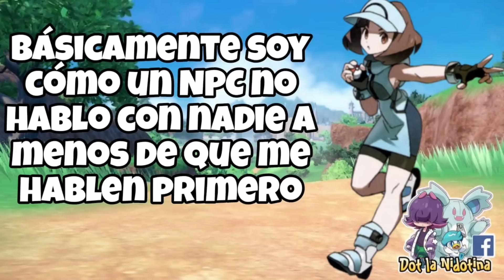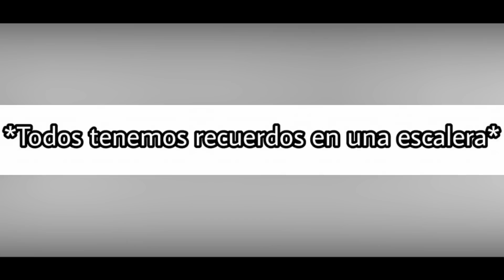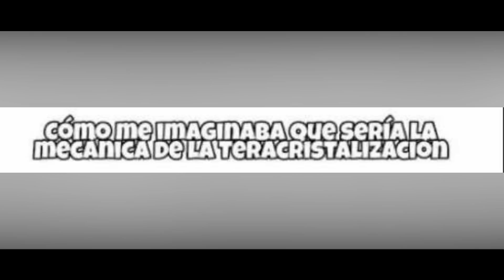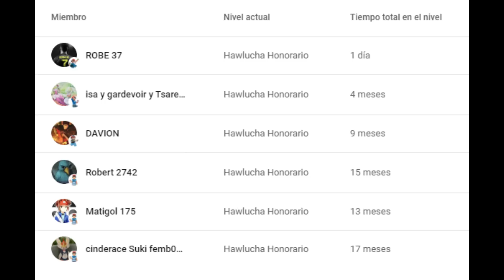Memes de Pokémon #11: Mamá de Liko - Pokémon Horizontes Capítulo 12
Boogie Woogie Bed de Audionautix está sujeta a una licencia de Atribución 4.0 de Creative Commons.